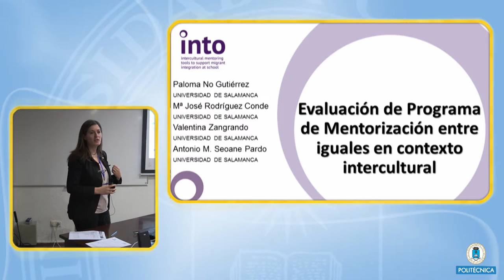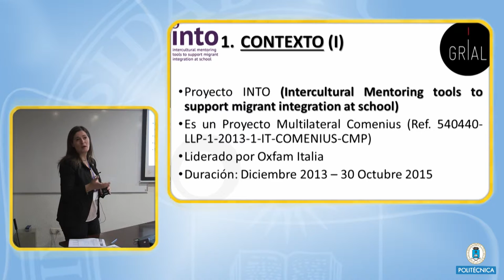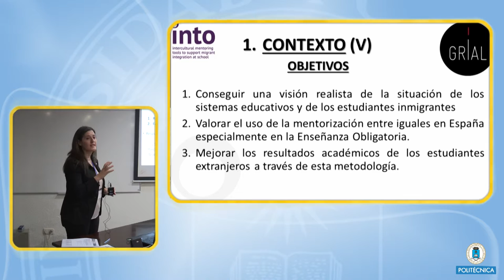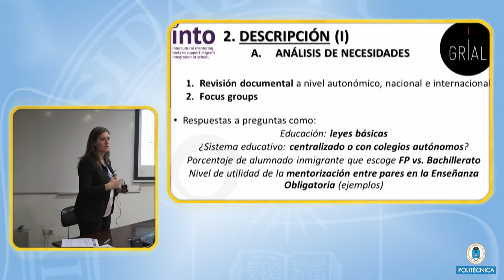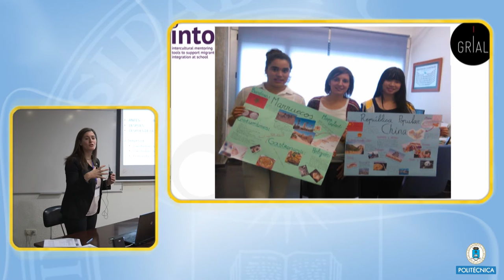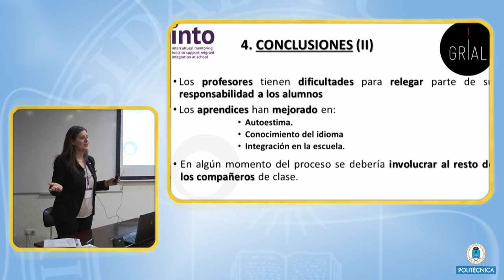CINAIC 2015: 119 Evaluación de Programa de mentorización entre iguales en contexto intercultural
"Conferenciante: Paloma No-Gutiérrez, Mª José Rodríguez-Conde, Valentina Zangrando y Antonio M. Seoane-Pardo
Título: Evaluación de Programa de mentorización entre iguales en contexto intercultural CONGRESO INTERNACIONAL SOBRE APRENDIZAJE, INNOVACIÓN Y COMPETITIVIDAD.